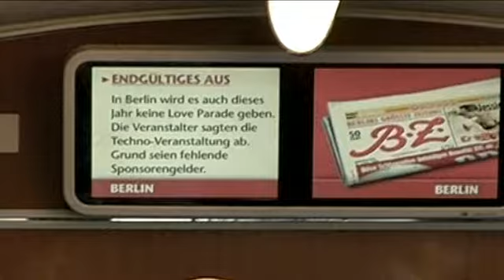NOISESHAPER - rough out there (official video)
Re-upload in better quality (from DV master). Shot & directed by René von der Waar back in 2006 for NOISESHAPER.